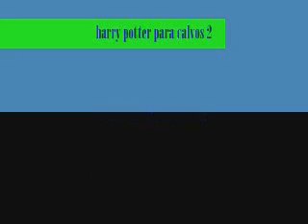harry poter para calvos 2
es harry potter, pero con voces distintas.
vamos que es una parodia.
espero que os guste. espero que os riais.espero que si sois calvos puntueis el video, porque en nuestra empresa hechiceronegro1 tratamos bien a los calvos.